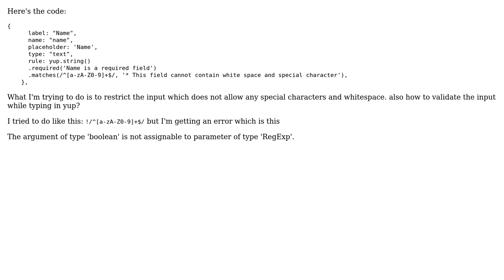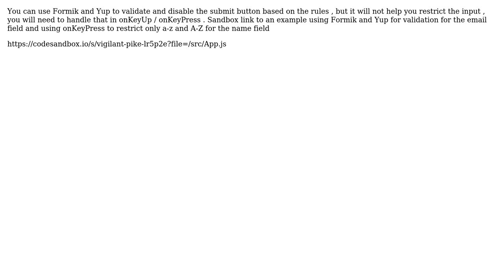How do I not allow special characters and space in react hook using yup?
With thanks & praise to God, and with thanks to the many people who have made this project possible! | Content (except music & images) licensed under CC BY-SA | Music | Images & others | With thanks to user Vijayaraghavan Sundararaman user ABC and the Stack Exchange Network Trademarks are property of their respective owners. You are responsible for your own actions.